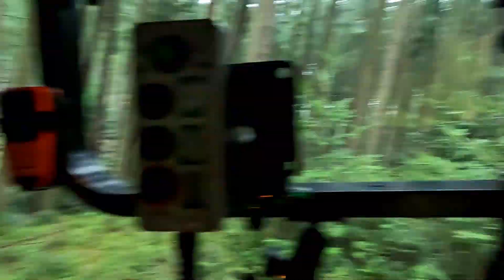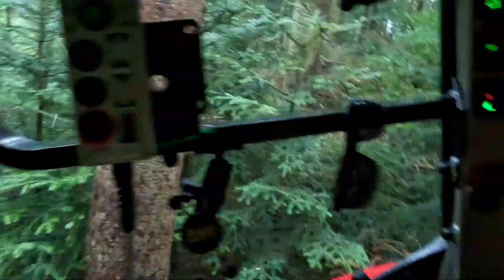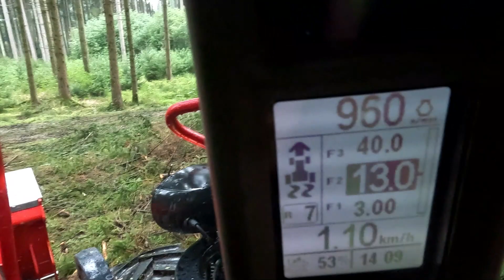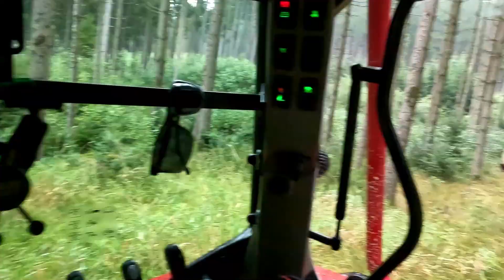Forstarbeiten Käferbäume mit Stihl 500i und Case Palms Holz rücken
Der Borkenkäfer hat wieder einmal zugeschlagen. Die befallenen Bäume werden mit der Stihl ms 500i aufgearbeitet und mit meinem Case Vestrum Thanhofer/Kneidinger Forsttraktor mit Palms Rückewagen abtransportiert. Keine bezahlte Werbung!